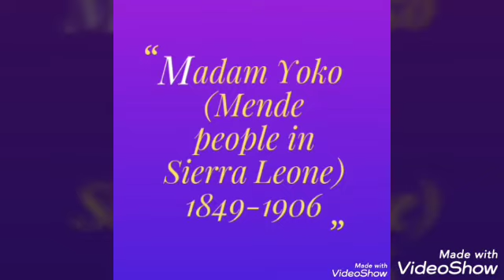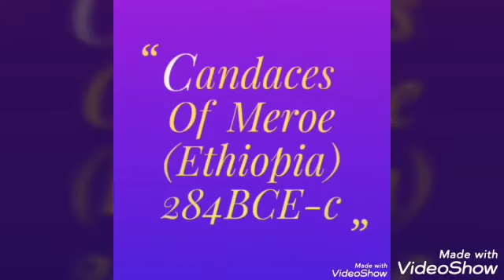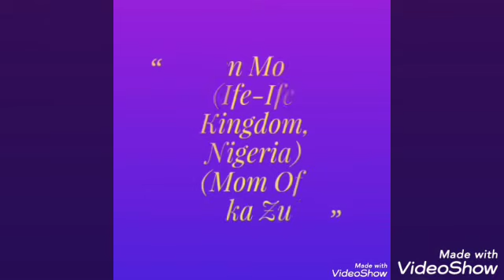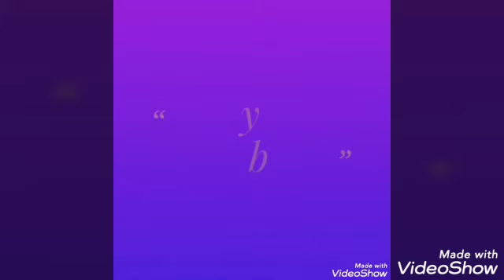Black Excellence Season 1 Episode 16 | Beautiful Black Females of Royalty | See My Strength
Representing the excellence within the beautiful black queen. They are strength, they are power, they are beauty, they are the definition of excellence.

Which is your favorite?  Do you know all of them?

Excellence is/was in them and it's in you. Own up to your excellence and watch how fast you shine.